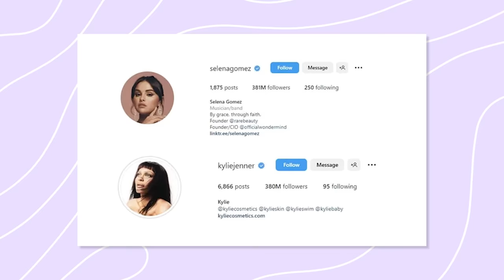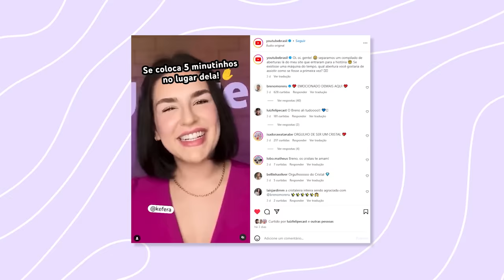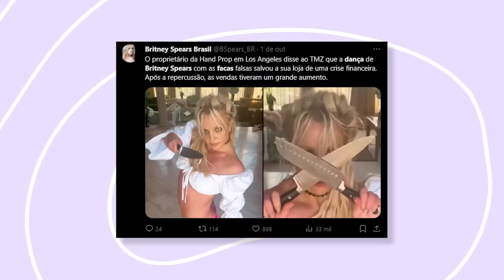MELHORES DE 2023 *só o que teve de melhor nos acontecimentos servidos*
o ano está acabando e não tem como deixar passar todas as polêmicas, auges, coisas boas de tudo pom! o que deu certo em 2023?? mas não se engane pelo título do vídeo, pois a linha é tênue entre o que é considerado MELHOR ou PIOR pra nós, cristais do ecossistema! já adianto que teremos vídeo dos piores também!

na premiação dos melhores momentos quem leva nosso troféu pode ser uma sobrancelha, uma dm, um catwalk, um casal, um dinheiro velho rsrs, uma amizade, uma boneca e por aí vai. eita que 2023 teve coisa pra gente falar! quem faltou nessa lista? comenta o que mais te marcou de bom nesse ano!

AHH mas se você por acaso perdeu algum desses babados, aproveita folguinha do final do ano pra maratonar os vídeos do canal, cristal. 💖